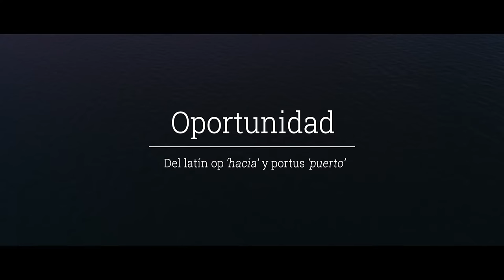URUGUAY ESTA EN CONDICIONES DE GANAR TODO - SERGIO MARKARIÁN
Sergio Markarián se abre en una tremenda charla con Eduardo Gutiérrez, donde no se guarda nada. Habla de como le cerraron las puertas de la selección Uruguaya, de Tabárez, del "loco" Bielsa y el mundo del fútbol.

mundial 2026, eliminatorias sudamericanas,